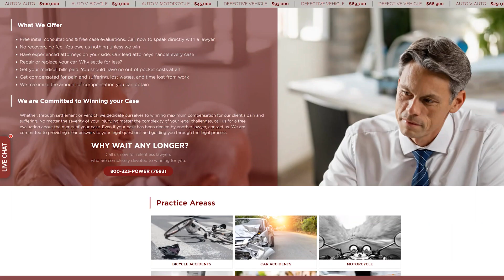Strategic Business Branding & Digital Marketing Agency - Branding Los Angeles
Your brand is not just a product, a website, a logo, or a name imprinted on it, but it’s much more than that.  It is an intangible entity that should be capable of separating the powerhouses from the normal brands. This is where Branding Los Angeles starts its work to make your brand a powerhouse with excellent digital and strategic marketing plans that work on each element of company branding and inspiriting the communities. They work relentlessly to design the brand, frame the mission, vision the business branding, and make utmost use of social media marketing services. They target the customer’s innate desire to build their name with the top strategic marketing agency in Los Angeles.
The lesson to be learned is –Branding Los Angeles gives its clients much-needed peace of mind, makes them a part of the business family, offers them creative yet unique digital marketing campaigns, fosters loyalty, & builds result-oriented strategic marketing plans that help them stay on the top of the game.  Here, we want to tell you that your brand is unique, and being with the industry experts like us, you will have combined market strength, enhanced customer base, and perceived value.